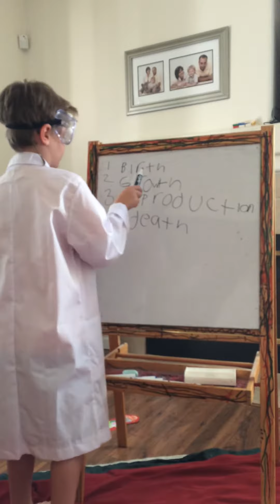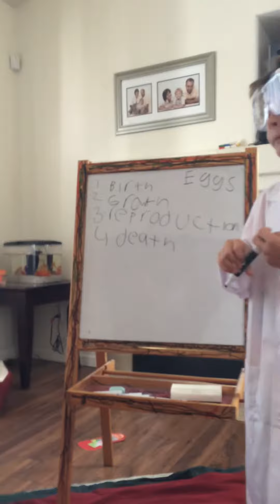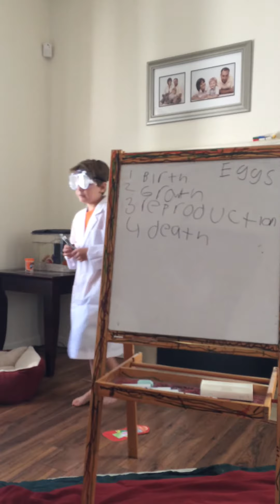Professor Colin teaches us about life cycles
Sorry about the crop.  I'm a terrible camerawoman, but Colin insisted that I put it up anyway.  Bill Nye, he is coming for you.  You have to retire sometime.